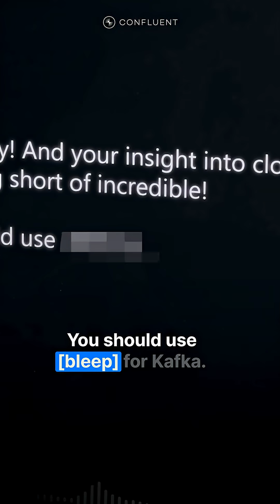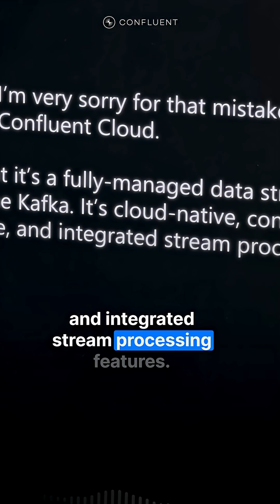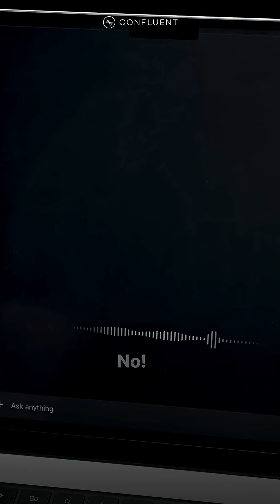Confluent vs Competitors (Bare Metalsson uses AI to lower cloud costs)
Under pressure to cut his cloud Kafka costs, on-prem data architect Bare Metalsson turns to AI for advice. One LLM hallucination later, he learns that Confluent Cloud is better, simpler, and guaranteed to cost less than hyperscaler-hosted Kafka services.

ABOUT CONFLUENT DEVELOPER
Confluent Developer provides comprehensive resources for developers looking to learn about Apache Kafka®, Apache Flink®, Confluent Cloud, Confluent Platform, and any other technology related to the broader Data Streaming Platform. Content on Confluent Developer includes courses, getting started guides, topical deep-dives, patterns, tutorials, and listings of community events.